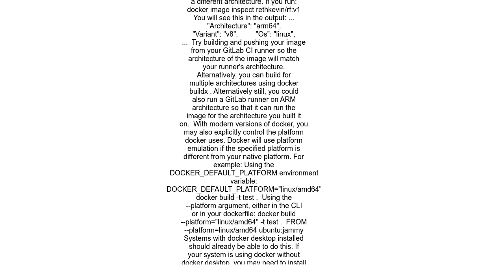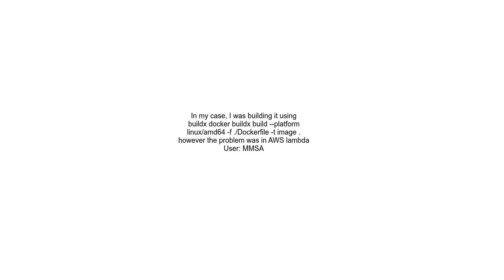Docker exec usrbinsh exec format error